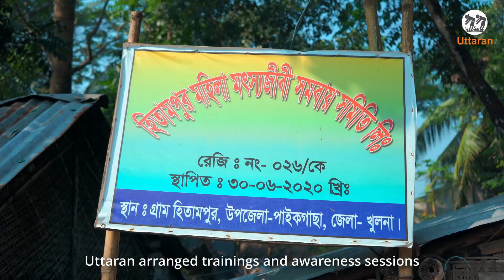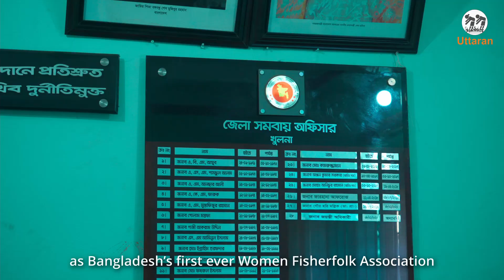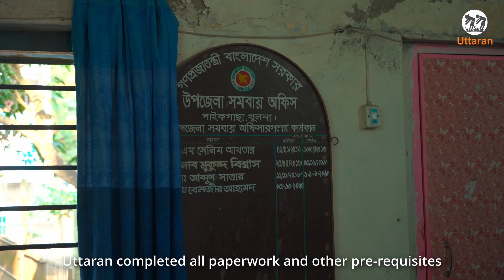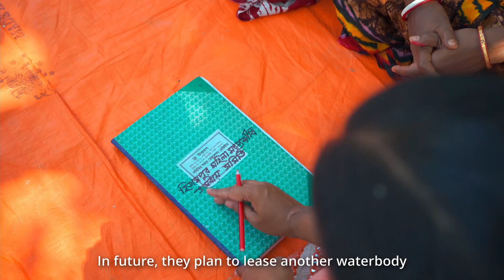Women Fisherfolk Association I APROTIRODHO Project I Uttaran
This is a documentary about women's empowerment in the community. Hitampur village of Paikgacha Upazila has a large community of fisherfolk, with 23 families dependent on fish, shrimp, and crab farming living side by side. The women of these families are also involved in fishing.

Observing the perseverance and solidarity of these women, Uttaran suggested that they register for a fisherfolk association so that they can legally lease jalmahals and access their rights as authentic fisherfolk. Uttaran took on the responsibility of completing all kinds of paperwork and other prerequisites, such as renting office space, collecting required documents, and running back and forth from one government office to another. The District Cooperative Officer, who was also a woman, assisted them as much as she could. Finally, by working together, these remarkable women overcame all challenges and established the Hitampur Women Fisherfolk Association.